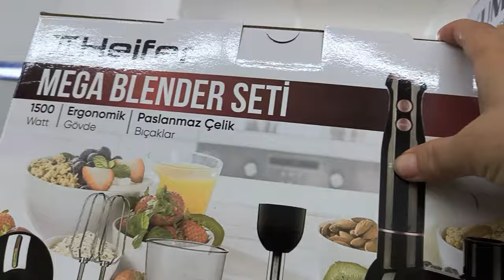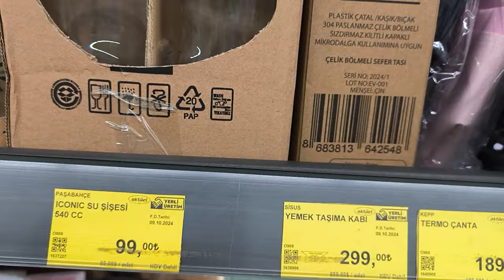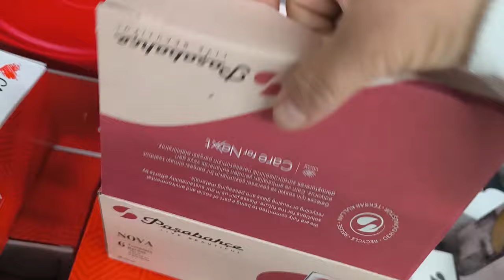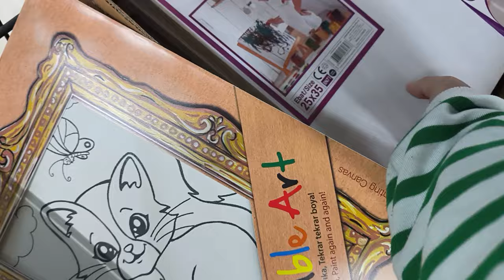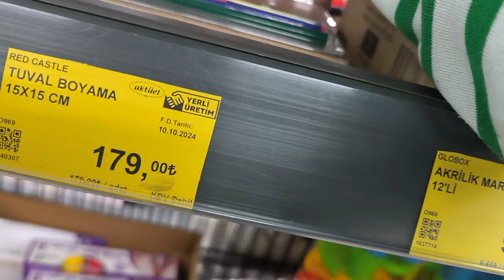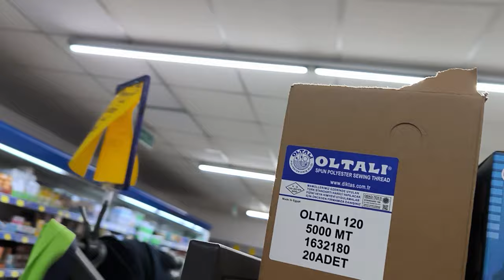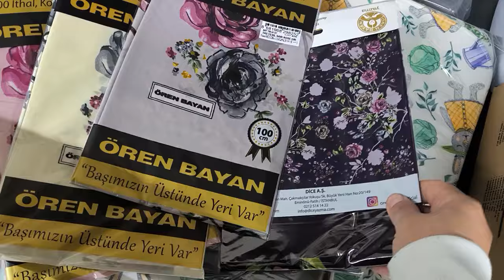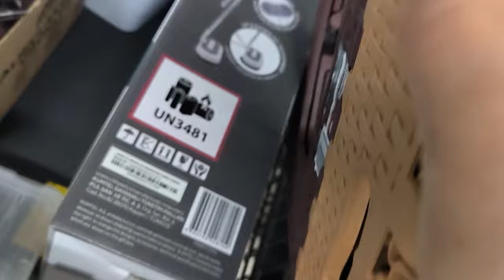BİM ERKEN ÇEKİM//BİM 22 KASIM CUMA 2024//BİM YENİ GELEN AKTÜEL ÜRÜNLERİ/BİM BU HAFTA ŞAHANE ÜRÜNLER